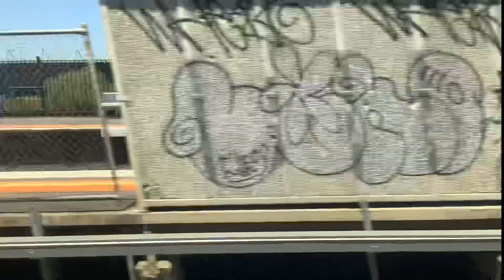Faulty announcements on stage 3 comeng - Footscray to North Melbourne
Footage taken on 11/1/22
Device used: 8th generation iPad
I was heading to the North Melbourne rail viewing platform on an Alstom stage 3 Comeng when I heard something was up with the announcements.
I believe the train was being driven by a driver in training as there were 2 people in the cab, talking to each other as the train approached the station.
 I have never heard a fault like this so it was probably the driver but it may also have been caused by the recent city loop closure which messed with a lot of the network.